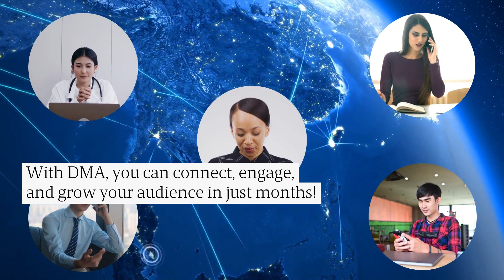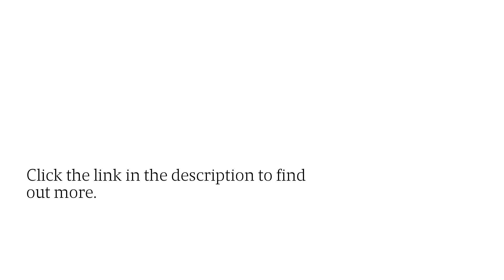Louetta, TX Scalable Content Marketing Strategies For Social Media Visibility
Their team of creatives helps small businesses in Louetta, TX.